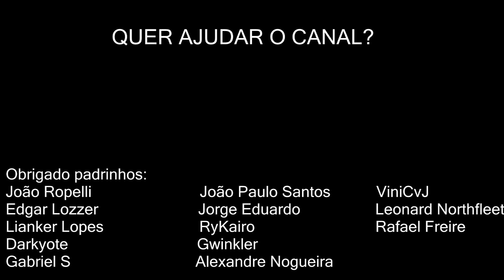Como bater de: Guerreiro Fúria 8.3 (Fury Warrior - BFA)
Tudo sobre este DPS atualizado 8.3: Como bater, rotação de dano, quais os principais atributos para buscar em sua armadura, o que faz cada habilidade, talentos e muito mais!!
Atributos: Quais são os principais e qual sua prioridade

Habilidades: O que cada uma faz e quais as mais importantes

Talentos: Quais os mais indicados e quais usar em cada situação

Raid: Como se portar, como dar DPS e como reagir em cada situação

Habilidades: Inglês/Português
- Bloodthirst = Sede de Sangue
- Rampage = Alvoroço
- Battle Shout = Grito de Batalha
- Furious Slash = Corte Furioso
- Enrage (Passive) = Enfurecer (Passivo)
- Execute = Executar
- Raging Blow = Golpe Furioso
- Berserker Rage = Raiva Incontrolada
- Whirlwind = Redemoinho
- Charge = Investida
- Heroic Throw = Arremesso Heroico
- Heroic Leap = Salto Heroico
- Titan's Fury = Punhos de Titã
- Recklessness = Temeridade - Pummel = Murro
- Cold Steel Hot Blood = Aço Frio Sangue Quente
- Memory of Lucid Dreams = Memória de Sonhos Lúcidos

PC GAMER? É aqui mesmo no Wildfist_Games e sua loja SOLID STATE INFO:
Acesse para ver alguns modelos à venda
E-mail da loja para contato orçamentos: